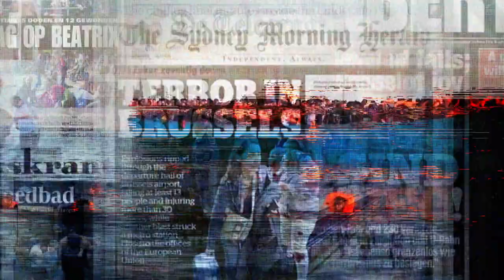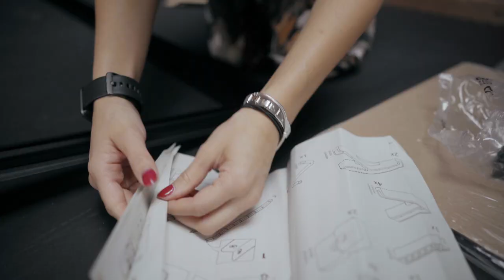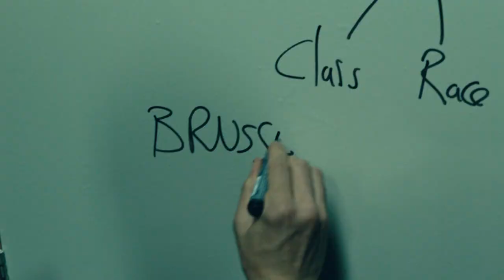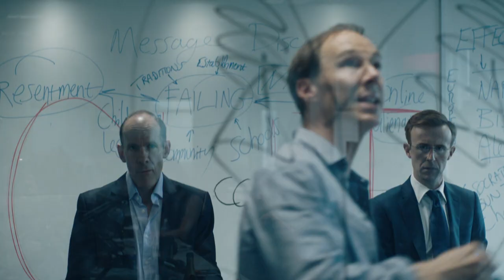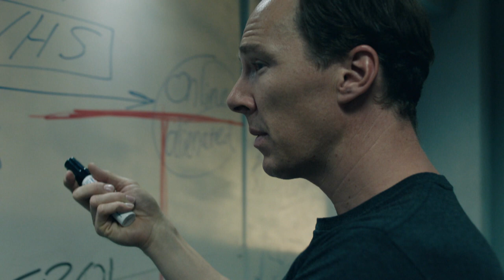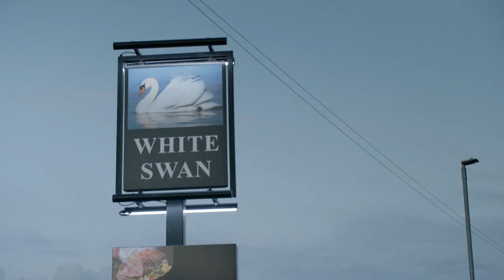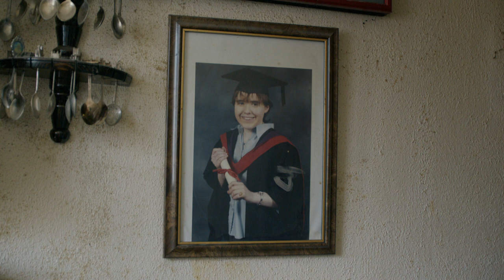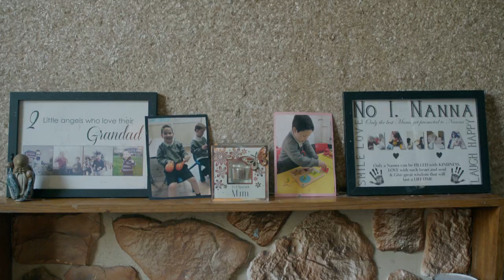How did Brexit happen? | VPRO Documentary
Britain will permanently leave the EU on January 1 2021, four years after the disputed referendum. It is only now that many Brexit voters are discovering that they have been abused for the political elite's power games. The campaign team of the advocates of brexit won the referendum with loud and clear lies and a cunning use of algorithms. Brexit is not going to bring the supporters what they hoped for, quite the contrary. But, as always, repentance comes too late.

This video is part of an episode of 'In Europe, history caught in the act' with Geert Mak by Stefanie de Brouwer and Roel van Broekhoven. The following people were interviewed: film and script writer  James Graham ('Brexit: The Uncivil War'), writer Guy Matthews and Emma Knuckey.